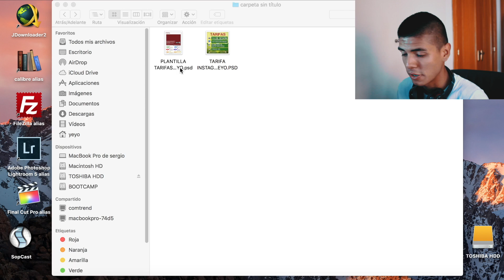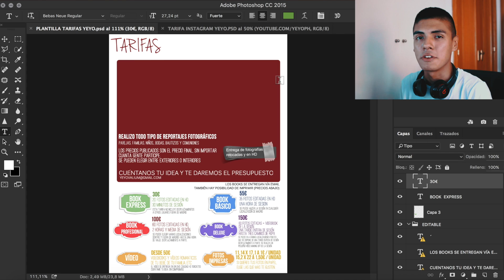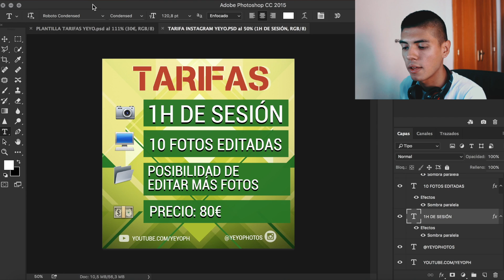CÓMO SABER CUÁNTO COBRAR POR UNA SESION DE FOTOS + PLANTILLAS GRATIS